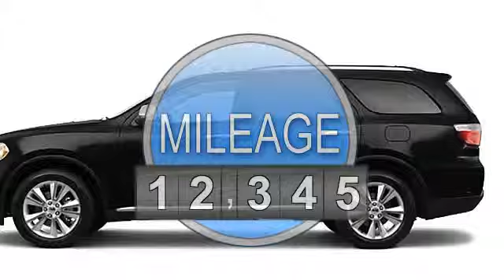2011 Dodge Durango - Classic Chevrolet - Owasso, OK 74055 - U284920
Classic Chevrolet
8501 Owasso Expressway
8501 Owasso Expy.

For Sale: 2011 Dodge Durango
VIN: 1D4SE4GT3BC595609
Engine: 5.7L
Drivetrain: AWD
Transmission: AUTOMATIC
Mileage: 64,346
Color: Bright Silver Metallic (exterior) Black Interior (interior)

Features:
Excellent Condition. Bright Silver Metallic exterior and Black Interior interior. 3rd Row Seat, Heated Mirrors, Power Liftgate, Rear Air, All Wheel Drive, Alloy Wheels, Overhead Airbag, Serviced here, Non-Smoker vehicle. CLICK NOW! KEY FEATURES ON THIS DODGE DURANGO INCLUDE: Heated Mirrors, Third Row Seat, All Wheel Drive, Power Liftgate, Rear Air MP3 Player, Keyless Entry, Remote Trunk Release, Privacy Glass, Steering Wheel Controls. Crew with Bright Silver Metallic exterior and Black Interior interior features a V6 Cylinder Engine with 290 HP at 6400 RPM*. Serviced here, Non-Smoker vehicle. DODGE DURANGO: THE S U V IS BACK: Best in Class Horsepower. Best in Class Towing. Best in Class Driving Range. Largest Fuel Tank in Class. Best in Class Turning Radius. Classic Chevrolet in Tulsa, OK, also serving Owasso, OK and Muskogee, OK is proud to be an automotive leader in our community. Since opening our doors, Classic Chevrolet has maintained our solid commitment to our customers, offering a wide selection of cars and trucks and ease of purchase. Horsepower calculations based on trim engine configuration. Please confirm the accuracy of the included equipment by calling us prior to purchase.